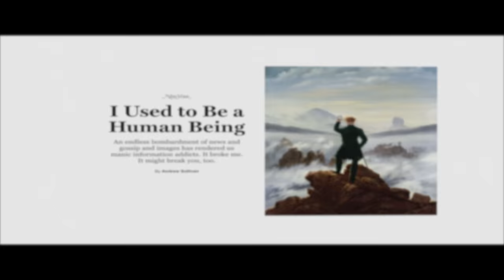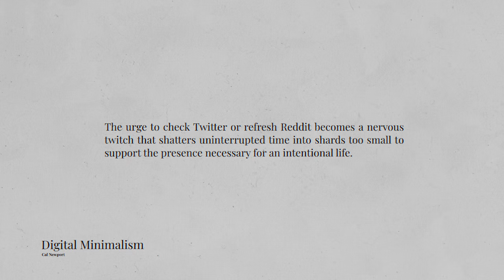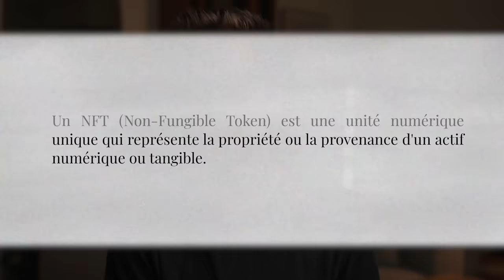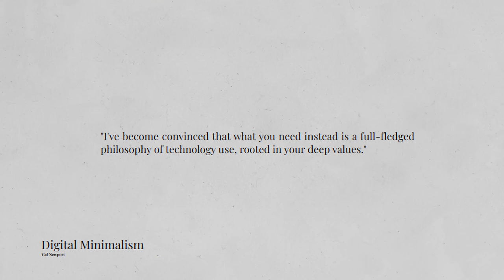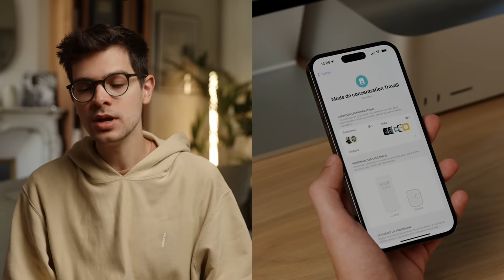Comment j'ai vaincu ma dépendance à l'iPhone.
Ma philosophie pour vaincre la dépendance au smartphone.

Chapîtres :

0:00 "I Used to Be a Human Being"
02:08 Time Capsule
03:00 Ma philosophie

Co-production /influx.
Léo Duff.